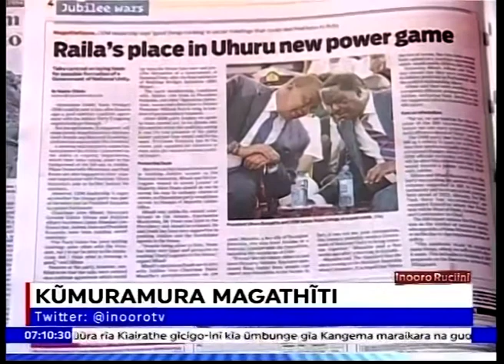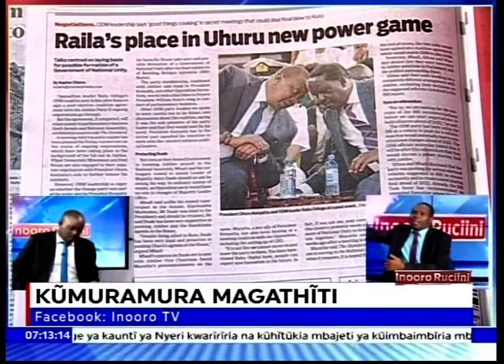UHURU KENYATTA & RAILA ODINGA NEW POWER GAME